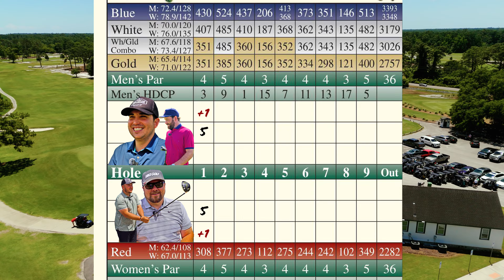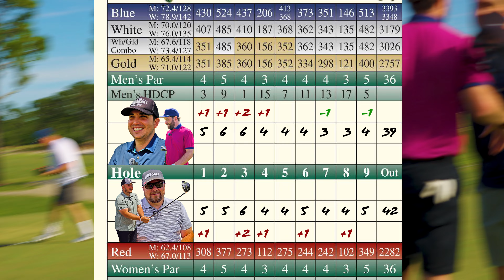Can One Club Beat a Whole Bag?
In this exciting 2v2 scramble match, we pit two good golfers, Evan and Dre, using only the revolutionary Q-Club by Q Golf, against two average golfers, Caleb and Gibby, who have their entire bag at their disposal. Each hole is worth $100, and the stakes are high as we challenge the versatility of the Q-Club against a full set of clubs.

⛳ Course: Wilmington Municipal Golf Course
🏌️‍♂️ Designed by: Donald Ross
📍 Location: Wilmington, NC

The Q-Club is designed to handle any situation on the course, but can it really compete against a full bag of clubs? Watch as Evan and Dre demonstrate their skills and strategy with the Q-Club, while Caleb and Gibby rely on their entire arsenal.

Join us for a thrilling match full of surprises, great shots, and intense competition.

⏰ Chapters:
0:00 - Introduction
1:15 - Meet the Golfers
3:00 - First Hole Challenge
8:45 - Mid-Round Highlights
15:30 - Final Hole Showdown
20:00 - Match Recap and Winner Announcement